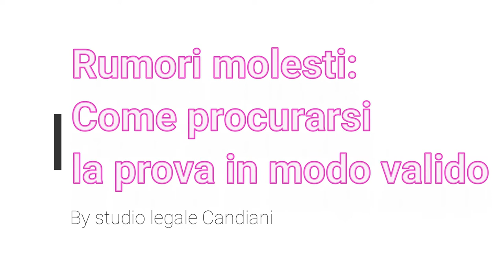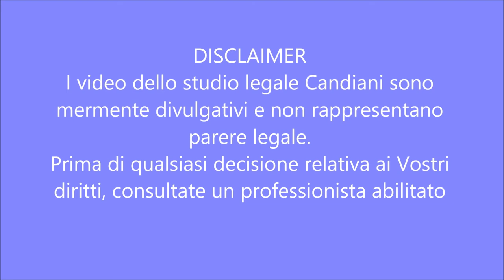Rumori molesti: ecco come fare (e non fare) per avere le prove contro i molestatori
Avete vicini che fanno baldoria e non vi fanno riposare ? Attenzione a quali strumenti utilizzate per tutelarvi. In questo un caso in cui il molestato ha sbagliato strategia ed è rimasto con un pugno di mosche.